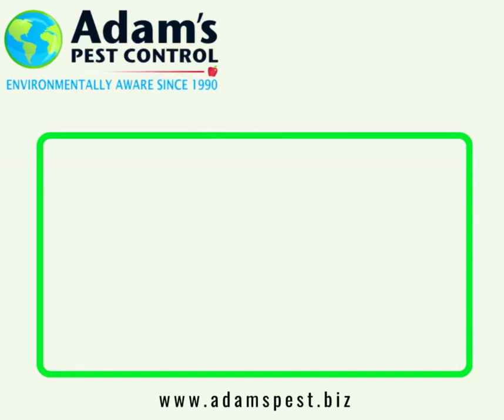Same Day Service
Get Your Pest Issues Handled Today!

Call today and become part
of the 🌎Adam’s Family!